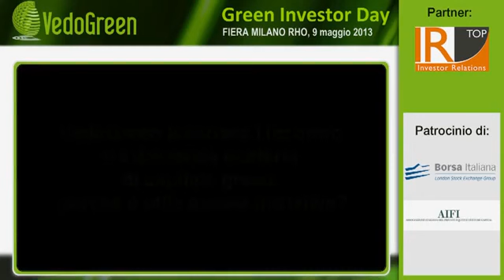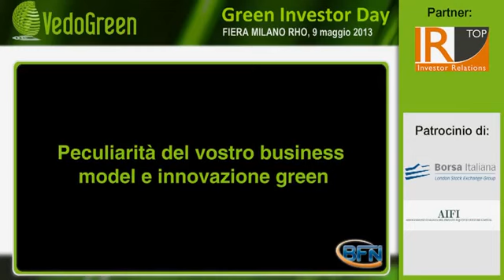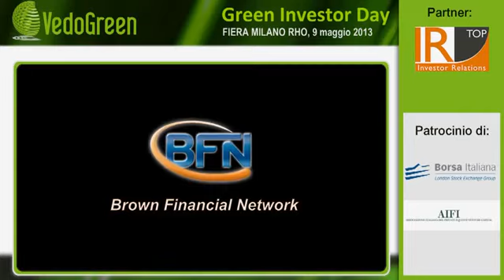Green Investor Day - intervista a Italeaf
Chi vuole utilizzare il nostro materiale lo riporti nel suo canale con collegamento diretto al nostro.

Giacomo intervista i due autori di "Aurora - Sleeping Beauty", in occasione dell'uscita del volume "Making of" (Pavesio Editore) che precede l'edizione ufficiale ...

Operation breakdown - Fabrizio Venturi managing director di TerniEnergia introduce il piano operativo in occasione della presentazione del nuovo piano ...

Intervista a Sigieri Diaz della Vittoria Pallavicini, AD di Greentech.

Intervista shock a Manilo...prima confessione di una vita da fuorilegge.

Intervista a Piero Manzoni, AD di Falck Renewables.

Intervista a Stefano Neri, Presidente e AD di ternienergia.

Intervista a Andrea D'Angelo titolare di Xsurfboard F